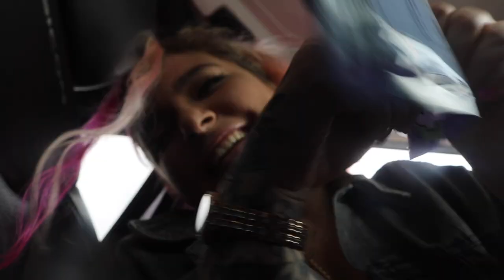my first time: batting cages ⚾️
Hi cuties! I posted that i missed my upload this week, for which i am very sorry. I had a road trip from hell that i vlogged and it completely threw me off my upload schedule. I am back in track now! And i know i said my first time would be a weekly series but i think i might try bi-weekly so i dont get overwhelmed for now. Anyways, i hope you enjoy this video of myself and alicia gokue getting super lit and swinging some bats! I'll see you on sunday for another video!!!